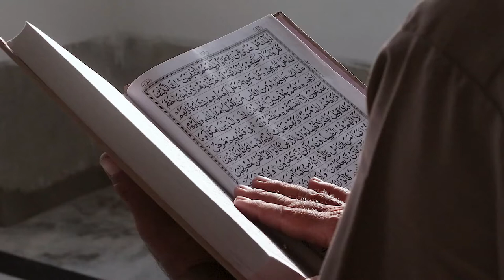Islamic Background Video - ব্যাকগ্রাউন্ড ভিডিও @ Free use - NO COPYRIGHT # 12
► ISLAMIC FREE BACKGROUND MUSIC: SAR_TV_BD​
► VISIT OUR ISLAMIC CHANNEL-2 : SAR_TV_BD_Ibadat​
► VISIT OUR EDUCATIONAL CHANNEL: banglastudent​.com
► VISIT OUR INFORMATIC CHANNEL: NL_TECHNIQUE_বাংলা​
► VISIT OUR ENTERTAINMENT CHANNEL-1 : LIVE_CAM_BD​
► VISIT OUR AEROSPACE CHANNEL : airinfo24​.com
► VISIT OUR ENTERTAINMENT CHANNEL-2 : JEBIN_SADIA​
► VISIT OUR TECHNICAL CHANNEL : UDDIN_DIPU​
► VISIT OUR BUSINESS CHANNEL : OPU_JOHAR​